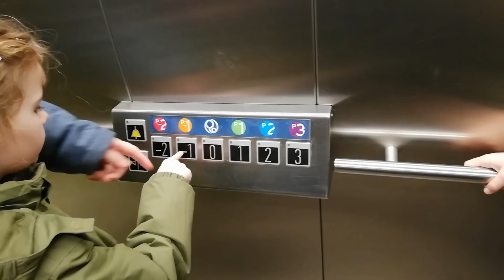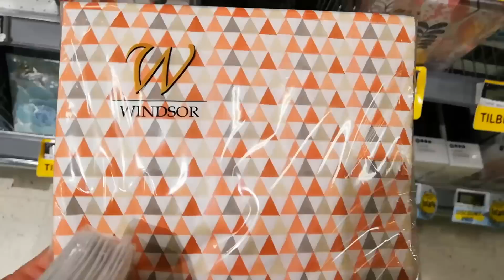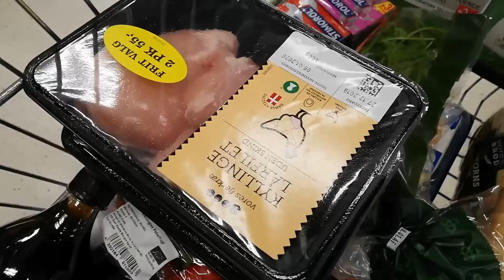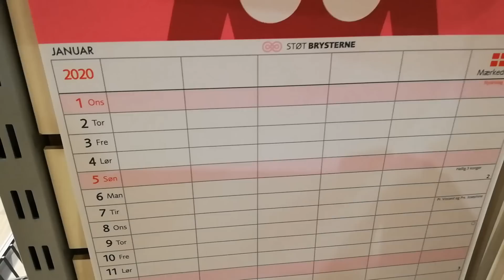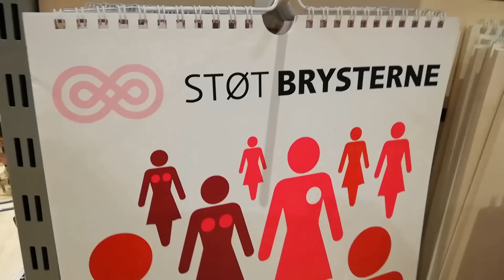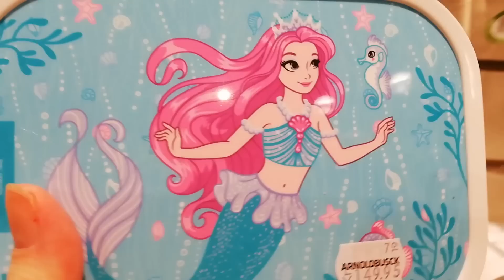Hygge på RosTorv🥰Køber "støt brysterne Familiekalender 2020"